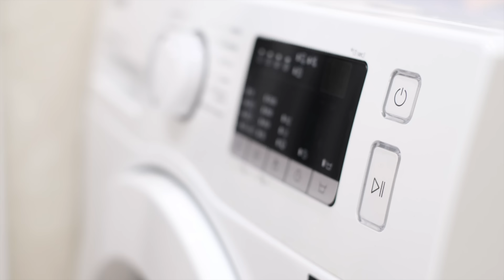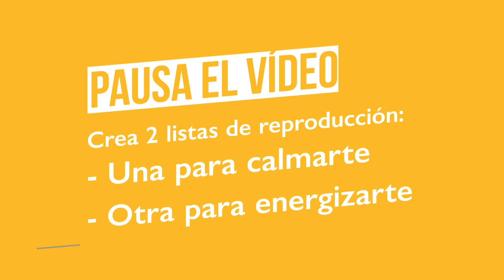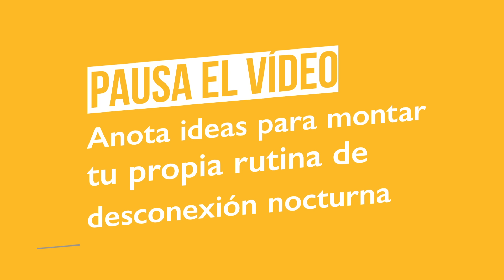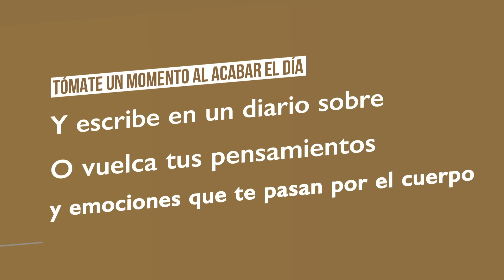10 HÁBITOS SIMPLES para sentirte increíble 🙌🏻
¿Quieres sentirte increíble? Aquí van 10 Hábitos simples para volver a sentirte increíble👇👇👇

👂 PPSSSSTT! Si te sientes perdido y quieres descubrir qué nuevas metas proponerte partir de ahora, Descárgate Gratis mi GUÍA CLARIDAD 📒 🔦 👉 Pulsa para aclarar tus ideas, cambiar el rumbo y mejorar tu vida.

¿Alguna vez te has despertado sintiendo que te falta esa chispa de ilusión para comenzar el día? Puede incluso que lleves un tiempo preguntándote, dónde quedaron esos días en los que saltabas de la cama con una ganas locas de empezar la mañana.

Todos hemos tenido esos momentos, altos y bajos, en nuestras vidas donde por temporadas todo parece fluir... y en otras parece que el día a día y sus obligaciones te arrastran.

Bien, pues pon atención porque justamente hoy te traigo una recopilación de 10 hábitos simples que te ayudarán a volver a sentirte increíble. Para que, poquito a poco, puedas re-encontrarte con esa chispa e ilusión diarias!

Porque, seamos honestos, levantarte cada mañana pensando solo en las obligaciones puede sentirse bastante pesado, como si cada día fuese solo un eco del anterior.
Pero, ¿y si te dijera que hay maneras simples de cambiar eso? 🌈
Con pequeños cambios que pueden marcar una GRAN diferencia, y que puedes comenzar a aplicar ¡hoy mismo!

Así que, si estás listo para dejar atrás la monotonía y volver a sentir ese entusiasmo juvenil por la vida, ¡Empezamos!

00:43 Hábito 1 - Busca Experiencias que Rompan tu Rutina
02:16 Hábito 2 - Empieza el Día con la Tarea Más Difícil
03:52 Hábito 3 - Haz Pausas Activas
05:51 Hábito 4 - Usa Música para Salir de la Rutina
07:05 Hábito 5 - Ten Momentos en Solitario para Reconectar Contigo mismo
08:11 Hábito 6 - Bloques de Tiempo sin Distracciones
09:46 Hábito 7 - Aprendizaje Contínuo
11:11 Hábito 8 - Conexión con la naturaleza
12:22 Hábito 9 - Rutina de Desconexión Nocturna
13:57 Hábito 10 - Reflexión Nocturna

Hola! 👋 Si eres nuevo o nueva por aquí, mi nombre es Sandra González. Soy Coach, YouTuber y Emprendedora. Doy clases de Desarrollo Personal y Profesional a través de mi plataforma web para ayudar a mis clientes a cambiar sus vidas, mejorando su productividad, hábitos y sobre todo aprendiendo a superar sus miedos y bloqueos internos.